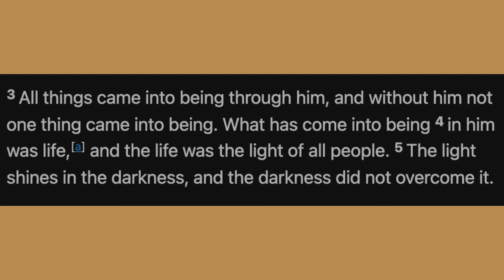Caspar Friedrich: Finding Christ in the Sublime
This is a video devotional made by Nathaniel Metz. It was created back in our "Mission Possible" series. You can watch the series at this